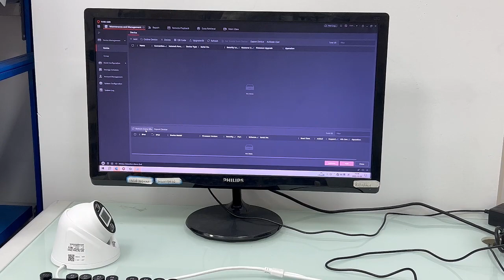💥 Jidetech DM02 4K 8MP IP POE Dome Camera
Human/Vehicle Detection, Full-Color Night Vision, Compatible with Hikvision NVR and iVMS-4200